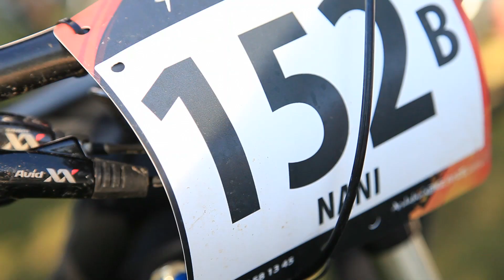Scott en la Andalucía Bike Race. Etapa 2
Vídeo resumen de la 2ª etapa de la ABR. El equipo Scott con Marc Coma e Isaka de la Fuente nos da sus impresiones. Ride On Scott!